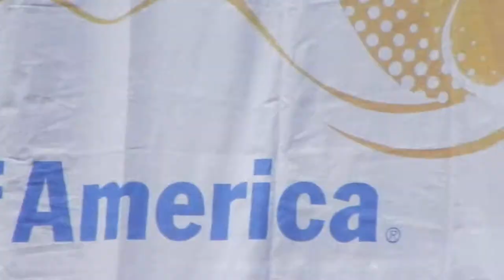Qwote "Throw Your Hands Up" (Danza Kuduro Remix) at Sunfest 2012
Qwote performing his single "Throw Your Hands Up" (Danza Kuduro remix) at Sunfest, West Palm Beach, FL, Sunday, May 6th, 2012